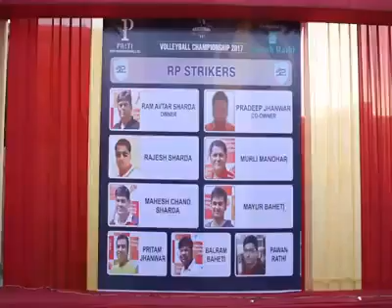Maheshwari Shooting Stars 2017 | Bombay Studio | Jodhpur Volleyball Championship 2017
Bombay Studio Present Maheshwari Shooting Stars Championship  2017 Dist Jodhpur State Rajasthan Volleyball Championship 2017.

Maheshwari Shooting Stars ka prayojan ye hai ki vollyball ke game ko bhi india main cricket ki tarha lok priya banana chahti hai or hamare india ko ek naye khel main apna yogdan dena chahti hai

Shopper's Point Iss youtube channel ke madhyam se aap sabhi ko rajasthan maheshwari Khel jagat main hone wale sabhi game ki information provied karwata rahunga.

aap sabhi ko meri jankari se acha laga ho to plz mere iss channel ko share kare like kare or subscribe karna na bhule take mere update aap sabhi tak pahuchte rahe.

Shopper's point Iss tarha ke video aap logo ke liye lata rahega or shopper's point aap sabhi se umid karta hai ki aap sabhi apna prem isshi tarha lootathe rahenge or iss video ko like karke apne pyare deve or dosto ke saath bhi share kare.

video ke niche right side main jo red colour ka switch hai usko click karna na bhule